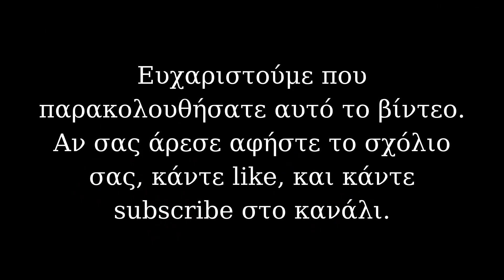Meet & Grit #7 | Πέτρος Σ.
Στην Αθήνα, στο σπίτι του Πέτρου, κάνουμε μια ωραία κουβεντούλα για επιτραπέζια, ποίηση, και τη ζωή :)

Ζητάμε συγνώμη για την κακή ποιότητα του ήχου, αλλά τα εξωτερικά γυρίσματα (εκτός studio) έχουν πάντα τις δυσκολίες τους!

Αν σας ενδιαφέρει να γίνετε κι εσείς μέλος αυτής της νέας σειράς, αφήστε το σχόλιό σας ή γράψτε μου προσωπικό μήνυμα!